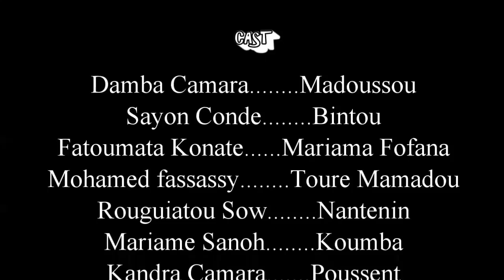N'TERENBA LON 15 VERSION MALINKE